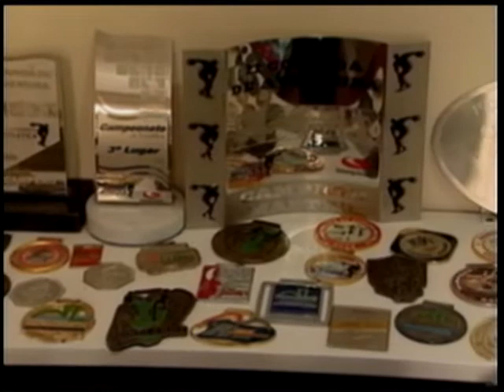Negócios de fotografia, 19/03/10, Emprego e Renda